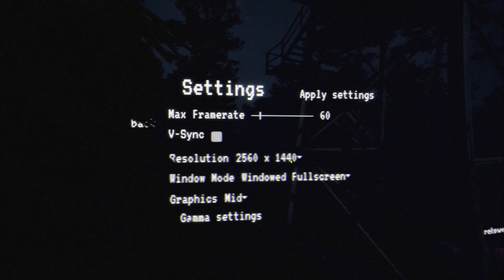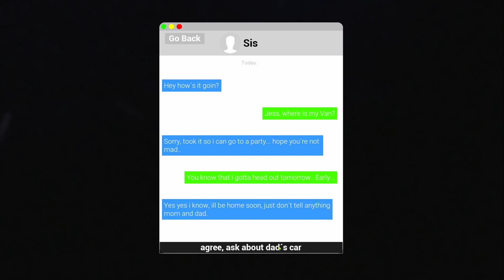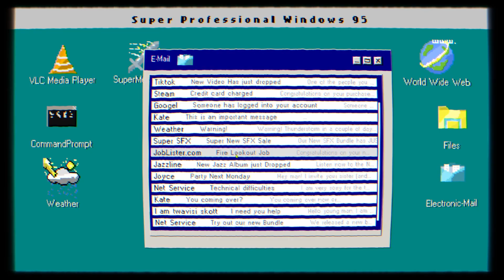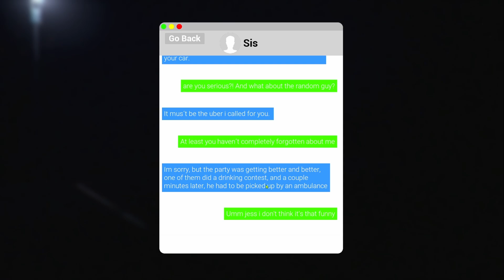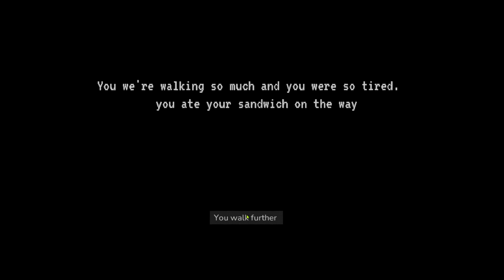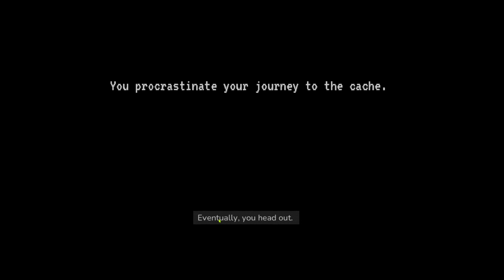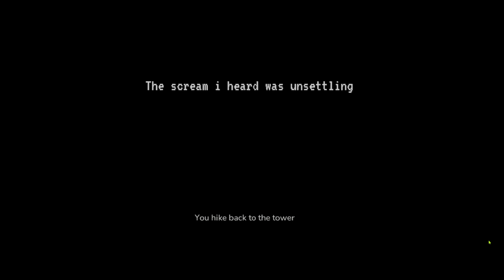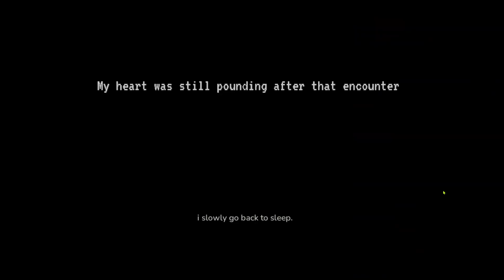Them | 808 - Firetower12 | Full PC Gameplay (Ending)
You are Max. A 17 year old that has just graduated from school. Your mother want's you to get a job. You search endlessely but the luck just isn't on your side. Until one day. You have been accepted as a Fire lookout. A week later, you head out.